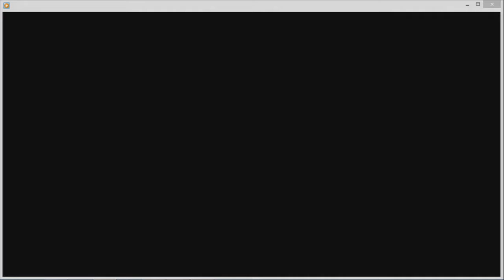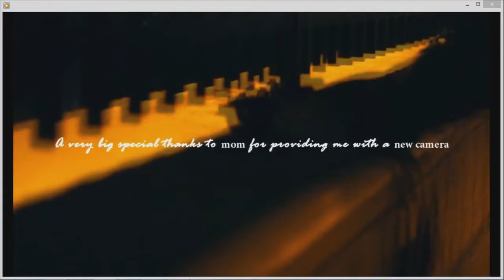Meeting of the Board of Education 4 17 181